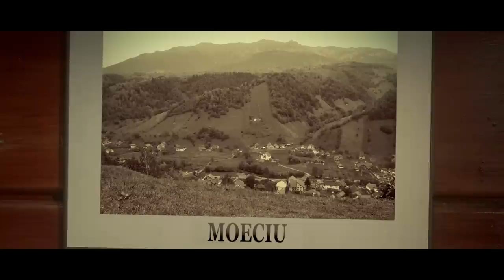UDDI - Aseara ti-am luat basma [Official Music Video]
‘Aseara ti-am luat basma’: un remake al uneia dintre cele mai cunoscute si iubite piese din folclorul romanesc.

Piesa este compusa de catre Randi, care a plecat de la refrenul melodiei originale, dar a adus versuri actuale, ce imbina folclorul romanesc cu ritmurile reggaeton.

Muzica: Andrei Ropcea (Randi)
Text: Andrei Ropcea (Randi)
Mix/master: Biro Sandor

Regizor: Dan Petcan
Voci aditionale: Amira Bugheata
Cu participarea corului de copii Meloritm.

Famous Production is a music production company powered by Randi, the lead vocal of Morandi group. Famous Production delivers artist management services, the portfolio including powerful and talented artists and powerful music projects such as: Morandi, Uddi, Jo, Randi, Nadir, Mike Angello, Planeta Loco, Shaka Muv and Andreas.

(P) Famous Production / CAT Music 2015